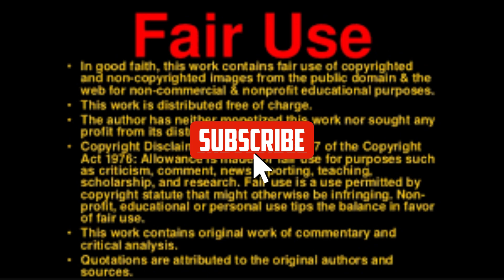Holocaust Denier? Roseanne Barr & Theo Von